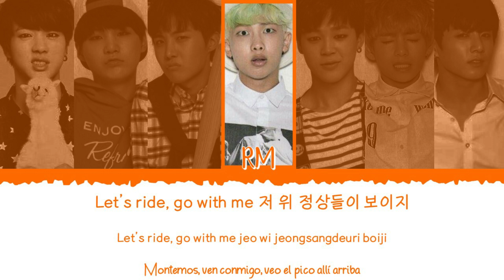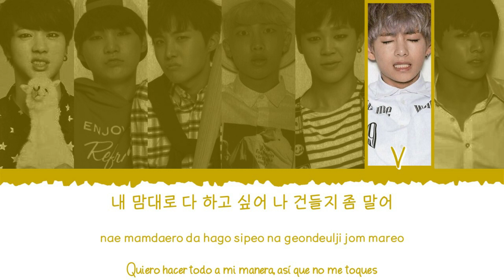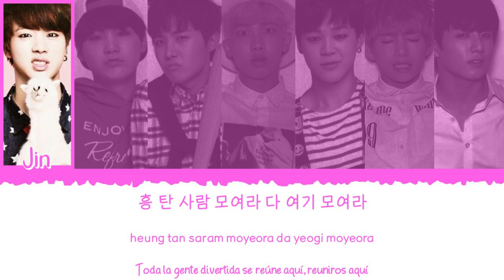😁🎉 BTS (방탄소년단) - 흥탄소년단 (Boyz With Fun) [Color Coded Lyrics Han|Rom|Esp] 🎉😁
👉🏼 Canciones: 흥탄소년단 (Boyz With Fun) [Títulos alternativos: Fun Boys & BTS Diss]

👉🏼 Álbum: [EP] 화양연화 In The Mood For Love pt.1 (The Most Beautiful Moment In Life Pt.1)

👉🏼 Miembros del grupo:

             - Jin (진)
             - Suga (수가)
             - J-Hope (제이 홉)
             - RM (알엠)
             - Jimin (지민)
             - V (뷔)
             - Jungkook (정국)